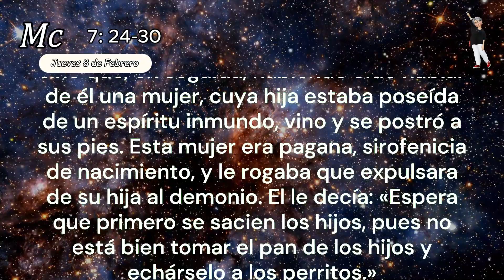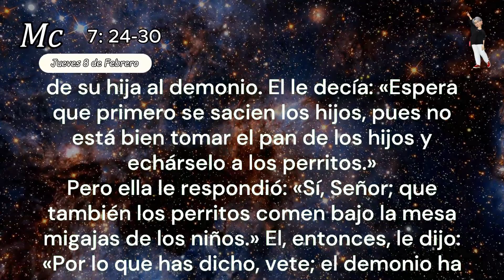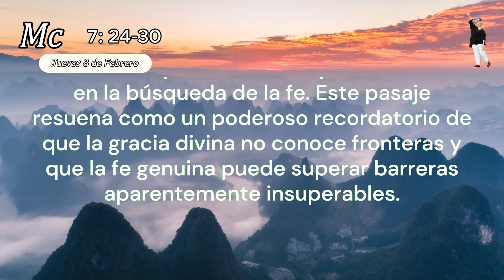Evangelio de Hoy Jueves 8 de Febrero | Curación y fe | Mc 7: 24-30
LITURGIA DIARIA: 5ª Semana del Tiempo Ordinario | Jueves

- EVANGELIO DEL DÍA – Mc 7: 24-30
— El Señor esté con vosotros.
— Y con tu espíritu.
— Proclamación del Evangelio de Jesucristo + según San Marcos.
Y partiendo de allí, se fue a la región de Tiro, y entrando en una casa quería que nadie lo supiese, pero no logró pasar inadvertido.
sino que, en seguida, habiendo oído hablar de él una mujer, cuya hija estaba poseída de un espíritu inmundo, vino y se postró a sus pies. Esta mujer era pagana, sirofenicia de nacimiento, y le rogaba que expulsara de su hija al demonio. El le decía: «Espera que primero se sacien los hijos, pues no está bien tomar el pan de los hijos y echárselo a los perritos.»
Pero ella le respondió: «Sí, Señor; que también los perritos comen bajo la mesa migajas de los niños.» El, entonces, le dijo: «Por lo que has dicho, vete; el demonio ha salido de tu hija.» Volvió a su casa y encontró que la niña estaba echada en la cama y que el demonio se había ido.
— Palabra de la Salvación.

Reflexión del Evangelio
- Curación y fe.
En este pasaje del evangelio, observamos la compasión y la apertura de Jesús más allá de las fronteras tradicionales. Al dirigirse a la región de Tiro y Sidonia, Jesús demuestra su voluntad de llevar su mensaje a todos, independientemente de su origen. La mujer pagana, representante de una comunidad extranjera, busca ayuda para su hija atormentada por un espíritu inmundo.
La actitud inicial de Jesús, al mencionar la prioridad de los niños sobre los cachorros, puede parecer inicialmente desconcertante. Sin embargo, la astuta respuesta de la mujer, comparando a los cachorros que reciben las migajas, revela su profunda fe y humildad. Ella reconoce la grandeza de Jesús y acepta su posición, pero al mismo tiempo argumenta sabiamente sobre la compasión universal de Dios.
La respuesta de Jesús, alabando la fe de la mujer y concediendo la curación a su hija, resalta la importancia de la perseverancia en la búsqueda de la fe. Este pasaje resuena como un poderoso recordatorio de que la gracia divina no conoce fronteras y que la fe genuina puede superar barreras aparentemente insuperables.
tía alejandra

- Acerca del canal:
Aquí en nuestro canal encontrarás contenido católico como:
Muchas gracias.